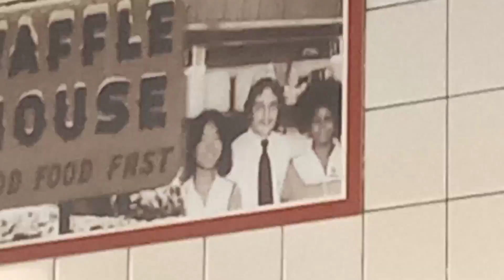Mission Vlog // WEEK 19 // April 11th, 2022